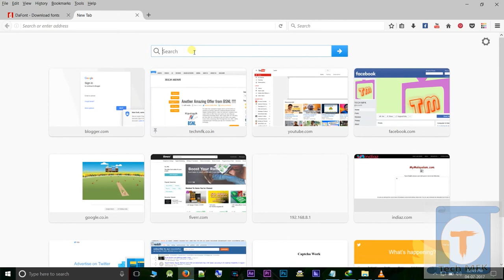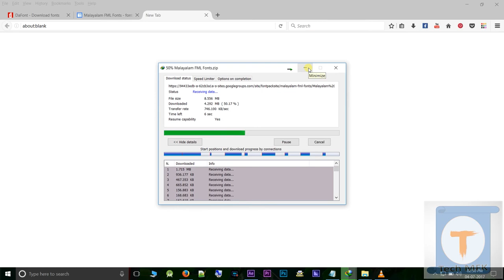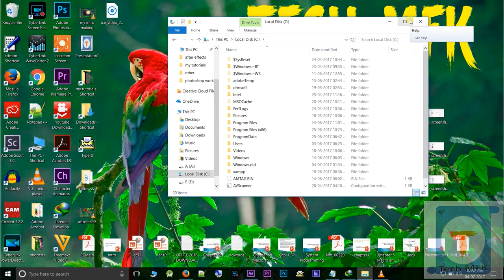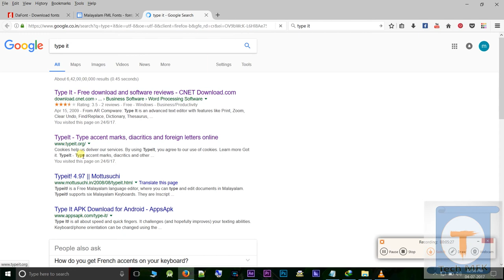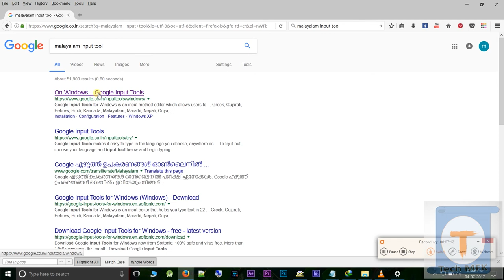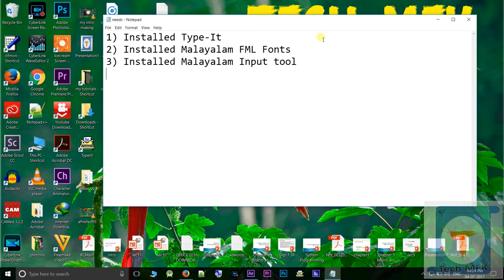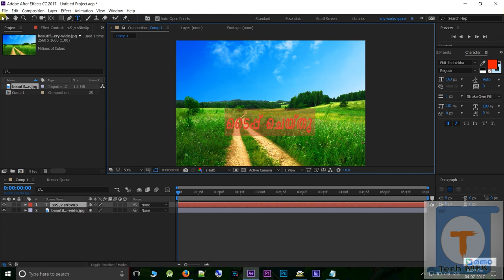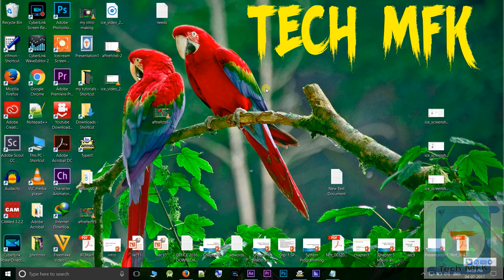How to type Malayalam In Adobe After Effects-Adobe After Effects Tutorial Malayalam Part-6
Adobe After Effects CC 2017 Tutorial For Beginners In Malayalam Part-6

How To Type Malayalam Fonts In Adobe After Effects

For all daily updating technical newses and videos,Please Like Our Facebook

Watch Our Videos Until Its Lasts.